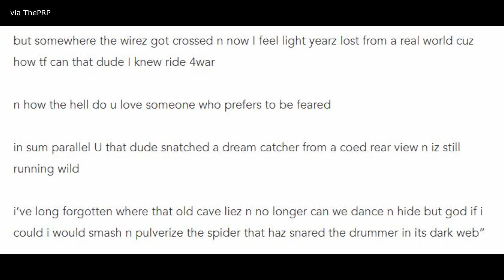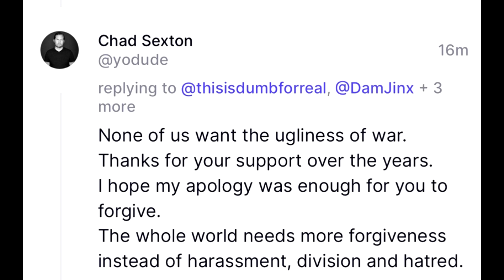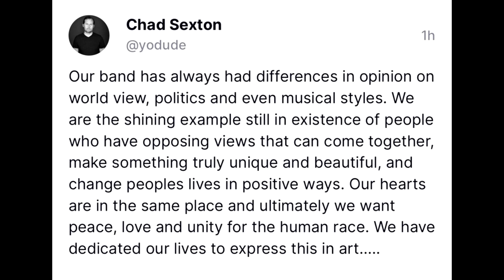311 Vocalist S.A. Martinez Appears To Call Out Drummer Chad Sexton Over Political Beliefs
311 drummer S.A. Martinez posted a poem on his Instagram which appears to be about his drummer Chad Sexton's political posts. Chad Sexton spoke about his 311 bandmates and noted they have always been able to communicate respectfully and disagree.